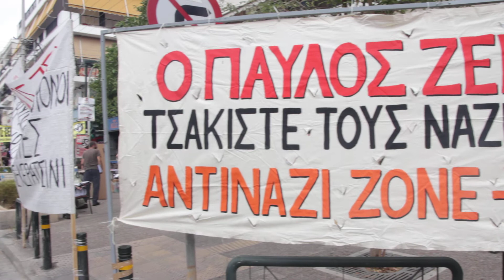ΔΕΝ ΞΕΧΝΑΜΕ-KILLAH P: 2ΗΜΕΡΟ ΜΝΗΜΗΣ (WE DON’T FORGET-KILLAH P: 2DAY MEMORIAL) 18.09.2014 [13:17]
Ένας χρόνος χωρίς τον Παύλο Φύσσα. / One year without Pavlos Fyssas.